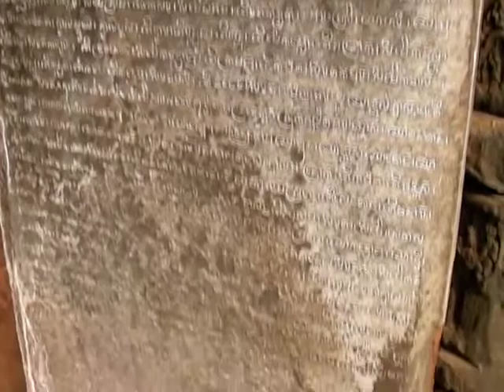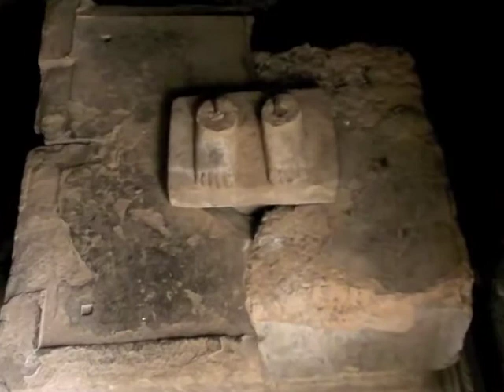Preah Ko Temple, Angkor, Siem Reap, Cambodia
A look round the temple of Preah Ko, Angkor, Siem Reap, Cambodia